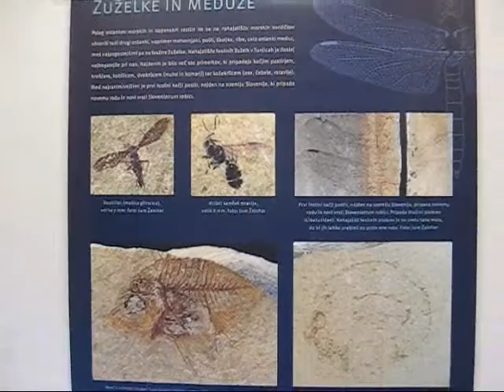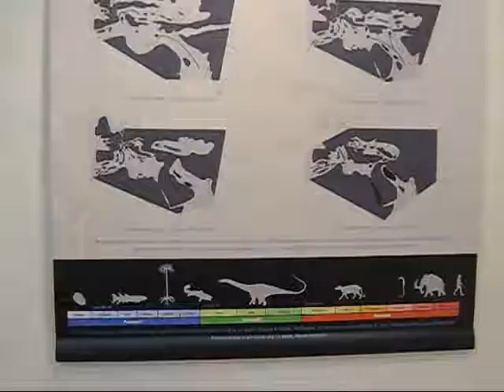Fosili na Kamniškem.wmv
Fosili na Kamniškem